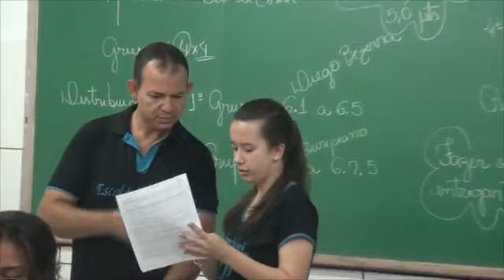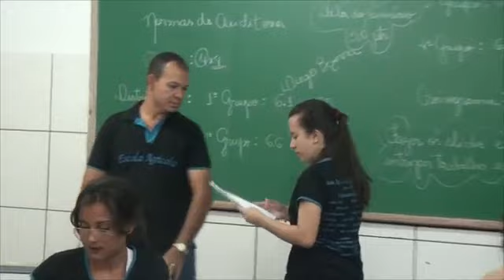JUSSARA - Terra bonita com charme e beleza de Miss.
JUSSARA - Terra bonita com charme e beleza de Miss. Uma mistura de pessoas vindas de todo o Brasil, cidade linda progressista, que recebe de braços abertos todos os visitantes. Sejam bem vindos!